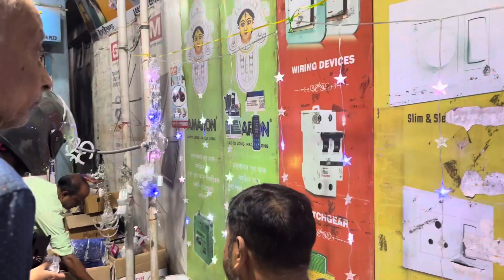Diwali preparations 🪔✨|| jasmita narzary